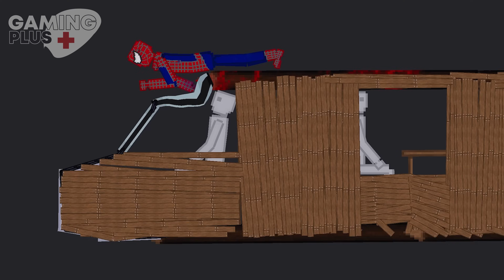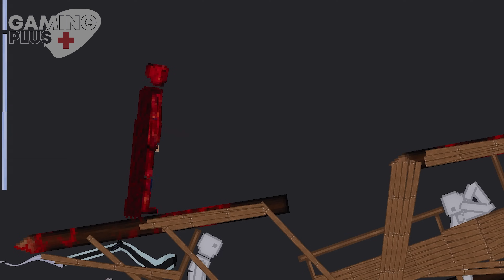Spider-Man and Flash vs Batman and Superman in People Playground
Spider-Man and Flash are engaged in a tough fight against Superman and Batman. Flash is the fastest hero in the world, and Spider-Man is a very agile and powerful superhero.  A great battle awaits you in the world of People Playground. Will Spider-Man defeat Batman and Superman ?

You should leave a comment for the sequel of the video " Spider-Man and Flash vs Batman and Superman in People Playground " Enjoy watching...